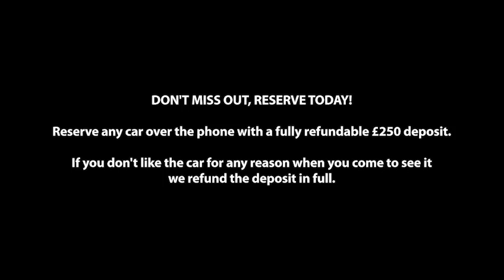Mazda 6 GT Sport Nav+ | Milcars Mazda